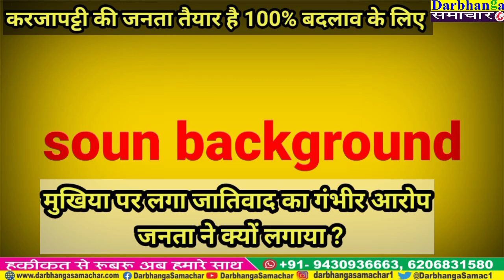जनता ने जातिवाद का गंभीर आरोप लगाया मुखिया पर l आखिर किन कारणों से?